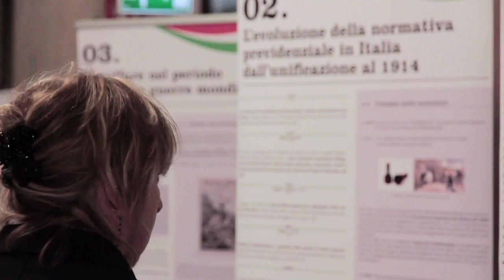Convegno 24/10/2011 - Itinerari Previdenziali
INFORMAZIONE E RESPONSABILITA' PER AUMENTARE I TASSI DI ADESIONE AI FONDI PENSIONE:
Quali proposte per un rilancio della previdenza complementare?

Lunedì 24 Ottobre 2011 | Unione del Commercio
Milano